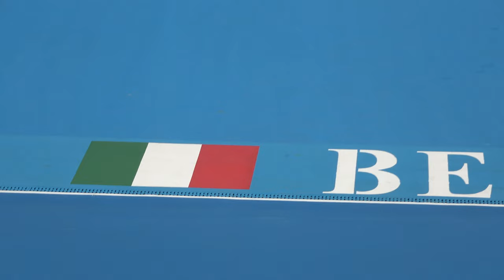IRG 2022 pista - A/M 5.000m a punti, semifinali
0:00 prima batteria
8:27 seconda batteria

Italian Roller Games 2022 specialità pista (speed skating on wheels, track)
Campionati Italiani Pista 2022
21 Luglio 2022, Bellusco (MB) - Italy
Categoria Allievi Maschile
5.000m a punti, semifinali

1 104 BOSSI LEONARDO 310 POL. BELLUSCO 14
2 7 MONCHIERO FABIO 2564 SAVONA IN LINE 11
3 107 MERRA FABRIZIO 81 SKATING CONCOREZZO 4
4 182 MAIORCA ADAM 696 OLIMPIADE PATT. SR 3
5 103 ZAZZARINI FILIPPO 3746 SENIGALLIA S.CLUB 2
6 98 FICHERA GABRIELE 951 DIAVOLI ROSSI 2
7 59 BERGAMASCHI LEONARDO 3635 ASD FLASH 2
8 12 BONVICINO TOMMASO 1285 PATT.S.MAURO TO 1
9 113 SIVIGLIA LUCA 3814 ANPINLINE
10 154 VIRGA GIOELE 3696 SKATING TRAPANI
11 18 BAIETTA RICCARDO 697 A.S.DIL.PADERNESE
12 5 MICUCCI ALEX 1260 ROLLING BOSICA
13 17 LAZZARIN RICCARDO 752 PATT.SPINEA Dopp.
14 140 BORGES BRAIAN 88 GRUPPO P.S.MINIATO dopp.
15 4 SANGIORGI ANNIBALE 4021 BI ROLLER rit.
3 SPESSOTTO LEONARDO 2107 POL.VA CASIER ARL NP
90 GENTILI DAVIDE 3257 DEBBY ROLLER TEAM NP

1 34 MORELLI NICOLA 4251 SKAT.FONTANAFREDDA 11
2 178 TAGLIATA FABRIZIO 696 OLIMPIADE PATT. SR 10
3 14 CITTERIO GIOELE 3809 A.S.D.BRIANZA INLINE 8
4 127 PIERACCINI MARCO 302 S.S.D.S.MENS SANA 4
5 105 FRIGO FRANCESCO 310 POL. BELLUSCO 3
6 39 GALLIAZZO DAMIANO 589 SKATING C.CASSANO D. 2
7 81 GOBBATO GIACOMO 752 PATT.SPINEA 1
8 28 PECCIANTI ALESSANDRO 88 GRUPPO P.S.MINIATO
9 161 GIUFFRE' DANIELE 3696 SKATING TRAPANI
10 207 CARRARO ELIA 785 GS SCALTENIGO VE
11 202 SKENDERAJ KAMBER 1091 C.P.G.A. ASD
12 151 CHIRICO FEDERICO 315 S.MARIA NUOVA
13 94 DI GIAMPAOLO TERRACC PAOLO 2564 SAVONA IN LINE
14 100 VIGNAZZA CHRISTIAN 697 A.S.DIL.PADERNESE dopp.
15 219 CASORZO ANDREA 1285 PATT.S.MAURO TO dopp.
8 DI PAOLA ANDREA 3333 ROLLER GREEN NP

Ammonizione al n. 207 CARRARO ELIA
Ammonizione al n. 94 DI GIAMPAOLO TERRACC PAOLO